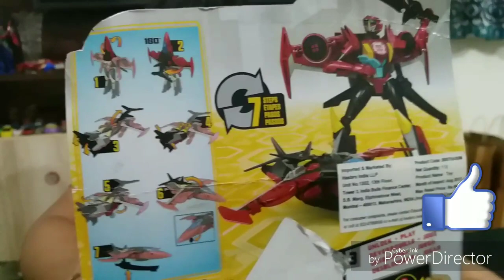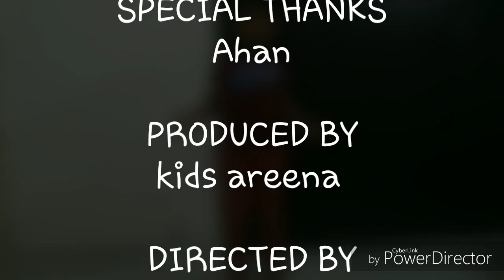Master Ahan unboxing WINDBLADE